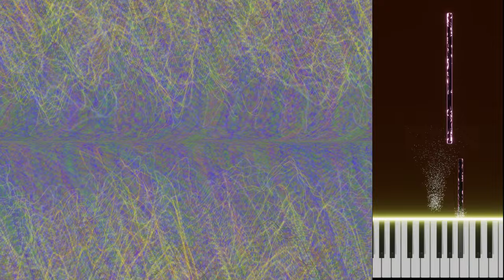Autoverse - Lech Mazur + AI assistant - Synth